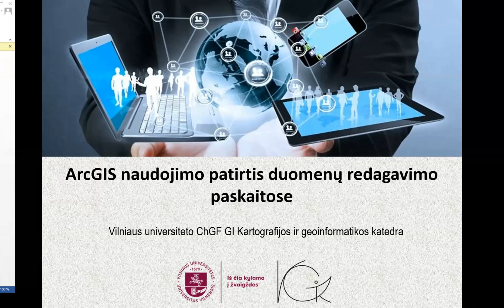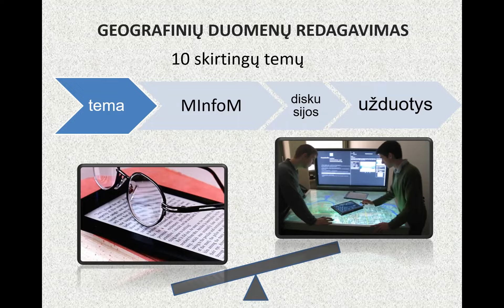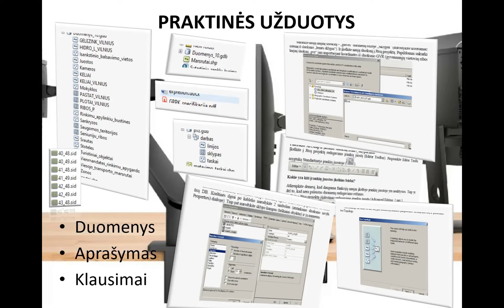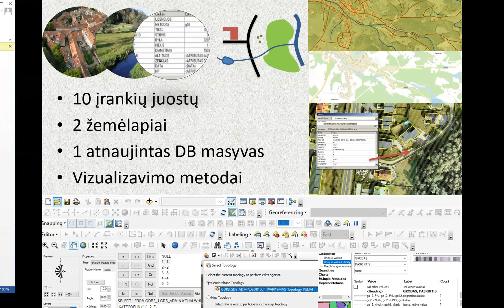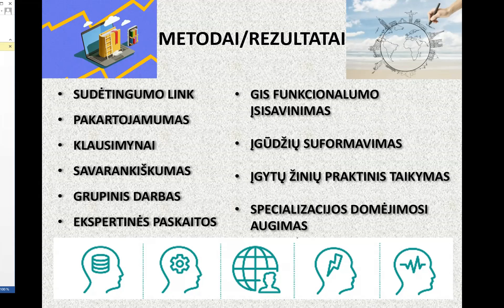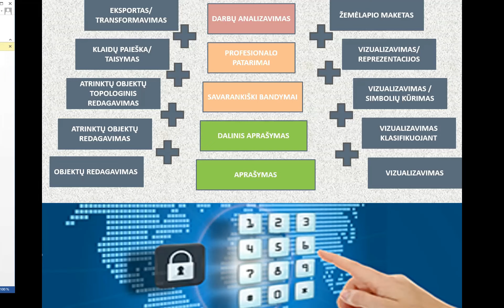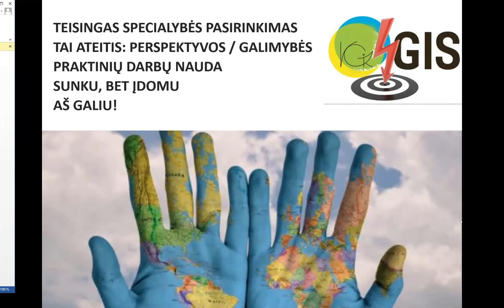ArcGIS naudojimo patirtis GIS duomenų redagavimo paskaitose (Jelena Vaitkevičienė, VU)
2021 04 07 vyko virtualus seminaras skirtas aukštųjų mokyklų (universitetų, kolegijų) dėstytojų informavimui apie ArcGIS programinių priemonių naujienas, mokymo(si) ir duomenų šaltinius, migracijos iš ArcMap į ArcGIS privalumus, kolegų gerųjų patirčių pasidalinimui, StoryMap studentų darbų pristatymuose galimybių pristatymui, supažindinimui su konkursais, renginiais, tarptautiniu sertifikavimu ir mentorystės iniciatyvomis.